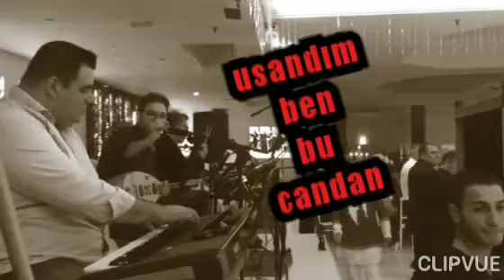Usandım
Halay grup Melodi Danimarka